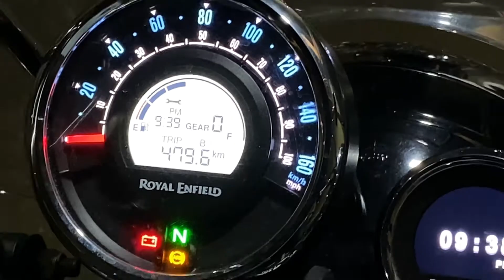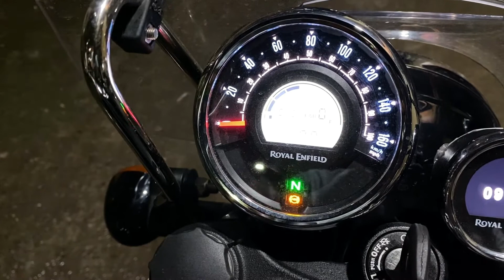Reset Service Reminder on Royal Enfield Meteor 350 | 100% Working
Hello Guys, In this video I will show how to reset service reminders on Royal Enfield Bikes. Usually, a company sets a service reminder according to KM which is mention in the service book.

In this video, I will teach you how to remove the service reminder icon from the console. I would recommend getting your service done by a company service center. As this remainder popup even after service is done.

Step for Reset:
1. Turn on the bike
2. Press i Button located at left Handel
3. Switch to Trip B
4. Now Hold i Button for 2-3 Seconds and Turn off the bike key
5. Wait for 20 Seconds by Holding i Button
6. Now Turn on the bike by key (Don't Leave i Button)
7. Wait for 7-8 Second holding i Button
8. Service Reminder Will Be Gone Now

If This Information help you please give us like 👍🏻